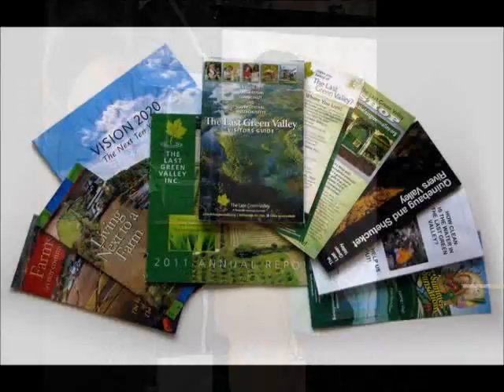Visit and Preserve the Last Green Valley.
The Last Green Valley, Find Your Inspiration! We are stewards working to celebrate our heritage, conserve our natural resources and respect our working lands. Support The Last Green Valley. We are a dynamic organization offering a variety of innovative events and programs designed to connect people to The Last Green Valley and its resources. It is a special place, 35 towns and 1,086 square miles o
f irreplacable historic and natural resources made up of 78% forests and farms. The third largest watershed draining into Long Island Sound. An unexpectedly ancient and authentic region. It is the last stretch of dark night sky in the coastal sprawl between Boston and Washington, DC.
Join us and make a difference. What we do: We connect people to The Last Green Valley through events like Walktober and Green Lights, encourage agricultural sustainability, help ensure clean water, help preserve unique communities, promote clean-ups, encourage respectful tourism, inspire all generations.